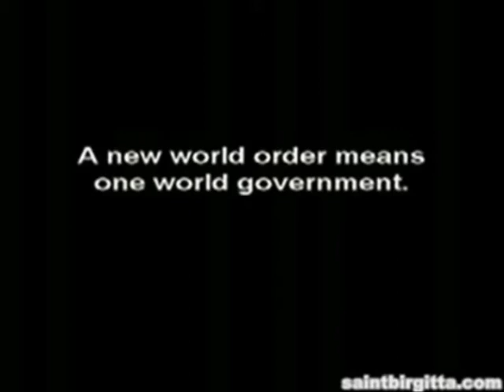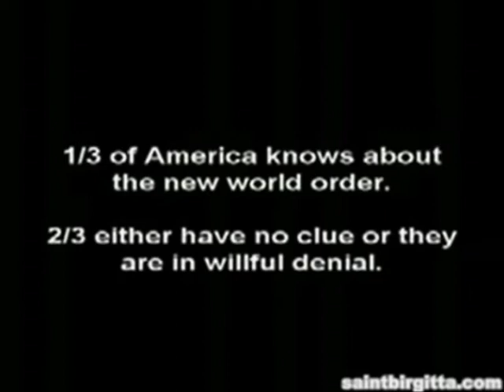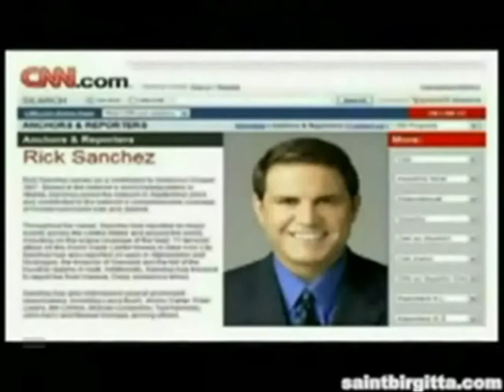HIPHOP On A Pilow